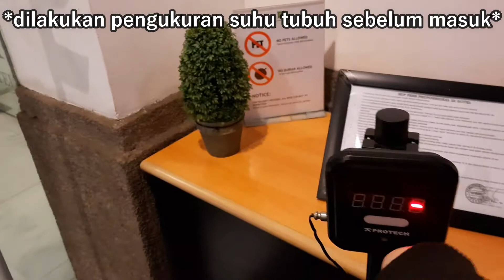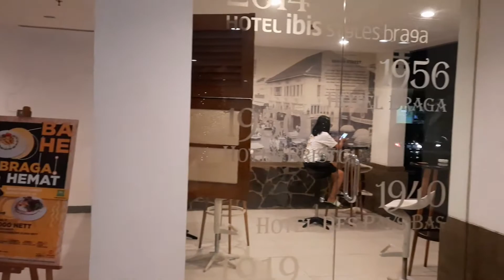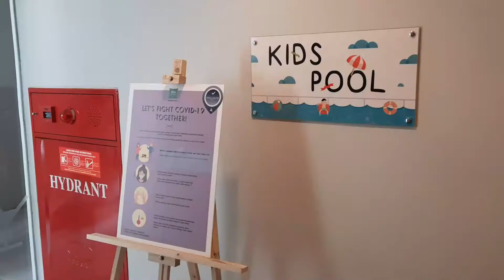Review Hotel Bandung Murah // IBIS STYLE BANDUNG BRAGA FAMILY ROOM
Halo Semuanya, video kali ini aku mau review salah satu hotel MURAH di BANDUNG yang berlokasi di Jalan Braga yakni hotel IBIS STYLE BANDUNG BRAGA dengan tipe FAMILY ROOM.

Hotelnya sangat strategis dan harganya sangat ekonomis, ditambah lagi ada kamar FAMILY ROOM yang sangat cocok untuk keluarga dengan anak anak.

Seperti apa interior Family Room nya dan bagaimana situasi NEW NORMAL di hotel ini...SELAMAT MENONTON :)